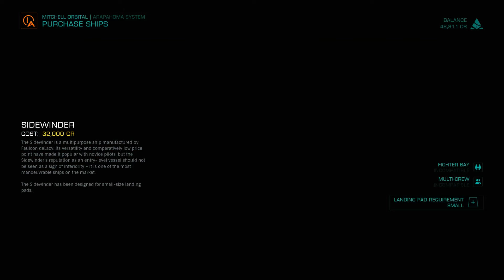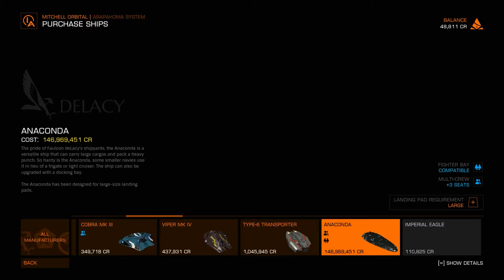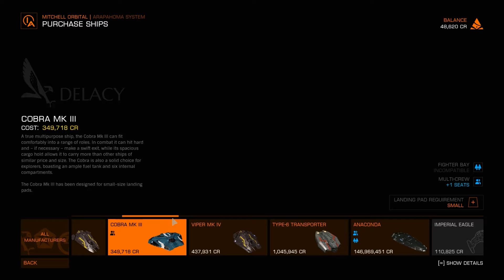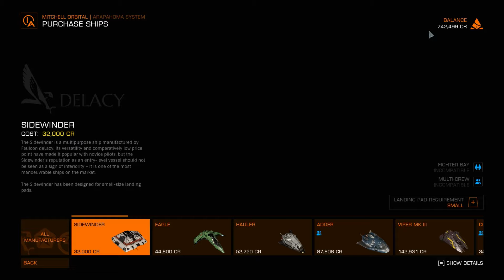Let's Play Elite Dangerous 1: I get a Cobra Mk. 3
I do some combat in Elite to make some money to get a Cobra and Hauler/Adder.